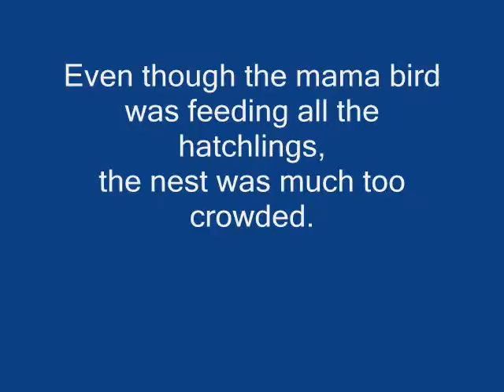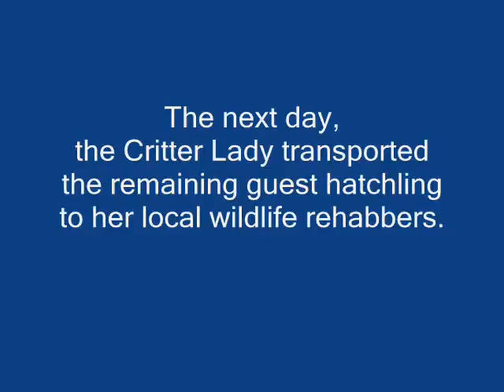Don't Try This At Home!.wmv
The Critter Lady tries to add a couple of orphaned hatchlings to an already-established bird nest, but things quickly become much too crowded.